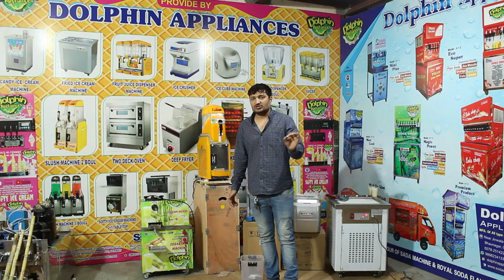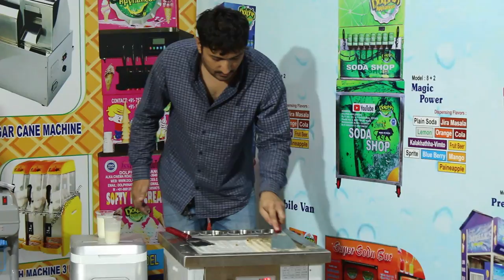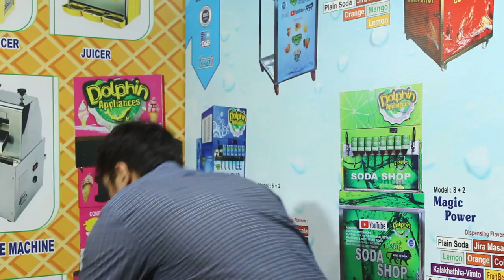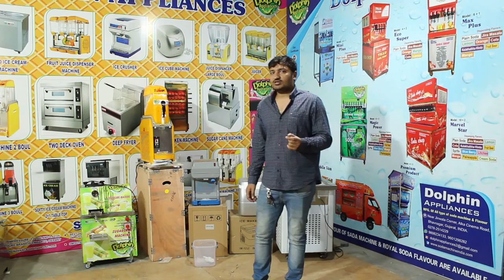Slush Machine/ Sugarcane Machine/ Tawa Ice Cream Machine/ Ice Cream Machine/ Ice Gola Machine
ALL TYPE FOOD AND BEVERAGES MACHINE IN ONE PLACE .

HELLO FRIENDS

THIS IS DOLPHIN APPLIANCES CHANNEL ...

THIS IS ALL TYPE FOOD AND BEVERAGES MACHINERY ...

ALL DETAILS HAVE INSIDE VIDEO ...

CONRACT FOR MORE DETAILS

(2) GANNA JUICE MACHINE,
(3) TAWA ICE CREAM MACHINE,
(4) FRIED ICE CREAM MACHINE,
(5) ICE CREAM MACHINE,
(6) JUICER MACHINE,
(7) SLUSH GOLA MACHINE,
(8) SOFTY ICE CREAM MACHINE.
(9) SODA MACHINE,
(10) MOBILE SODA MACHINE,
(11) COFFE MACHINE,
(12) TEA MACHINE,
(13) GANNA JUICE MACHINE,
(14) CANDY PLANT,